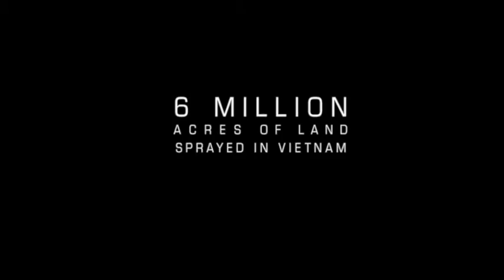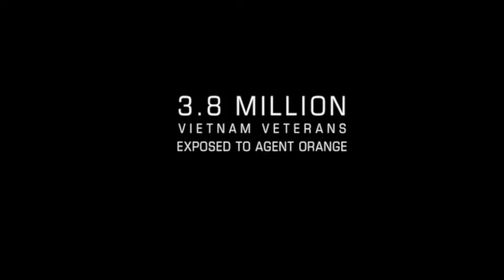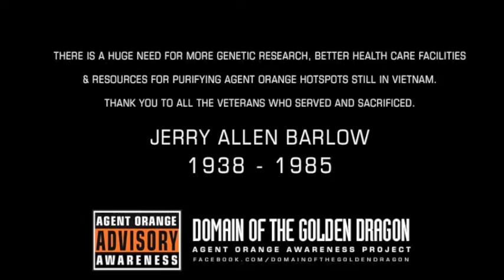Domain Of The Golden Dragon - Agent Orange Awareness Project - Vietnam War - River Division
Domain of the Golden Dragon is a project about raising awareness about the deadly dangers of Agent Orange exposure during the Vietnam War. It has destroyed thousands of lives of exposed Veterans, their children and now grandchildren. My father Jerry Allen Barlow US NAVY Vietnam Veteran died from cancer linked to Agent Orange exposure in 1985.

2013- Embarking on a trip to create a photographic essay following in my father's footsteps to find where he had been exposed to Agent Orange. The Mekong Delta is where his Navy patrol cruised the canals in search of the enemy during the Vietnam War 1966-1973.

Jerry Allen Barlow- Enlisted US NAVY 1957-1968
Born 1938 Died Apr. 7, 1985

US NAVY Gunner’s Mate 2nd Class
Last Duty and Major Command- Commanding Officer
River Squadron Five, River Division 52, Vinh Long, Vietnam
River Patrol Section 523

Special thanks to my father's friend Vietnam Veteran Alan White for allowing the use of his fantastic video footage. Alan served alongside my father in the River Patrols along the Mekong Delta.